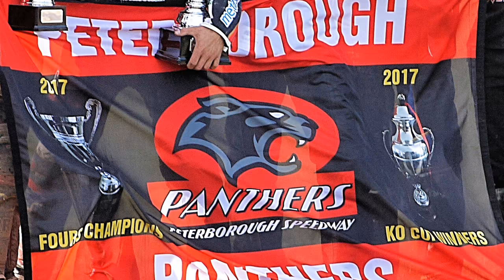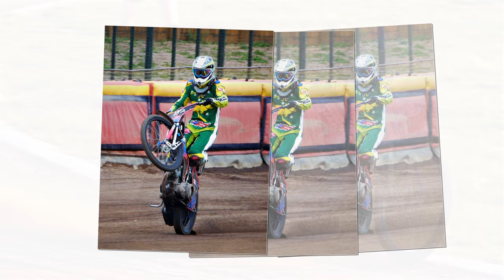Speedway Photography 2018 - By Marc Websdale 21.10.18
MarcWebsdalePhotography#78

A selection of my 2018 Speedway photos put into a slideshow,
its on for 13mins but took me 5hrs from start to finish to put it all together, sit back, and hopefully enjoy, I know I have capturing these shots this season 📸🤘

MUSIC
The Cold Winter
Electric Club Instrumental
Ikson Blue Sky
We Love Motocross